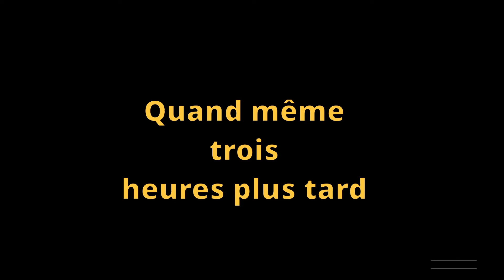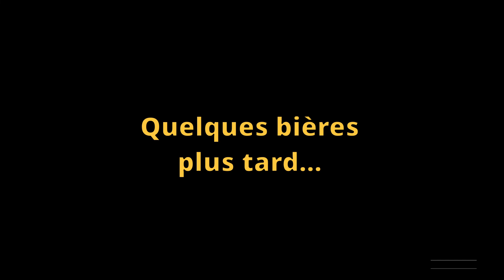Sortie Du Coma!! Ep-13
Après un ans et demi de coma (Roleplay) Je suis revenu dans ce monde de fou!